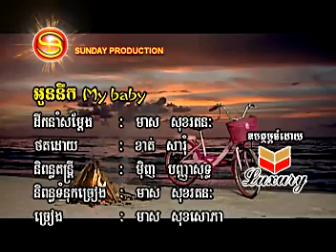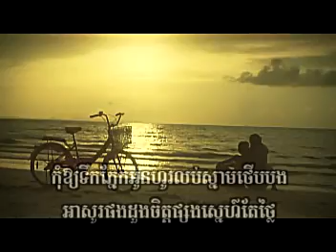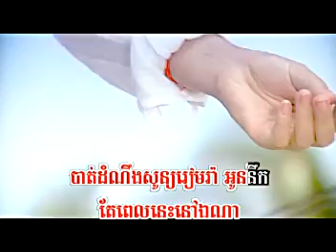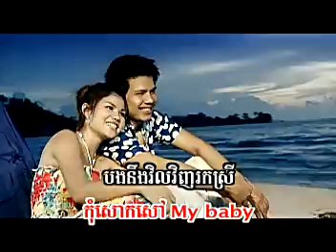Oun nirk my baby - Sophea